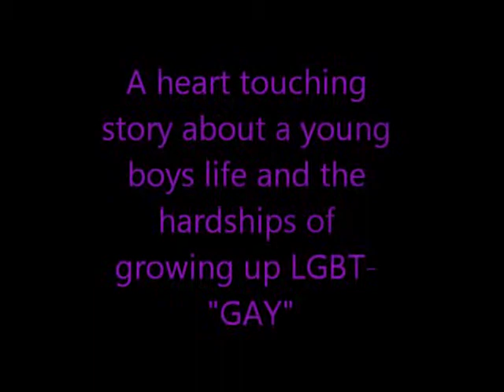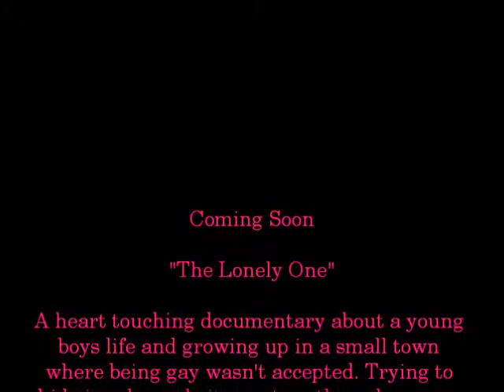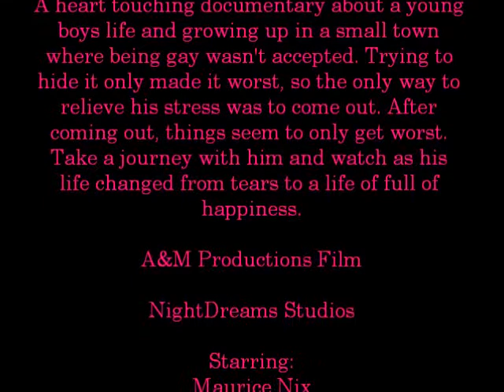"The Lonely One" Trailer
Heart touching documentary about a young boys life and growing up in a small town that doesn't accept LGBT.